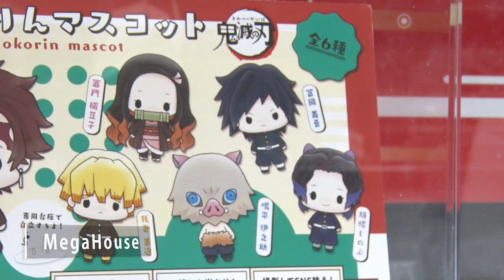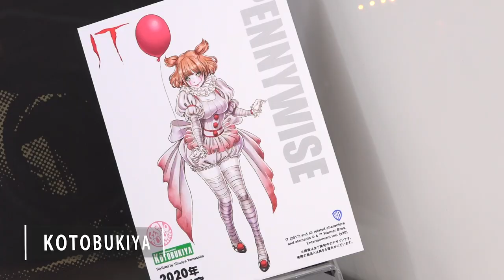Wonder Festival 2020 Winter Figure Maker Booths Recap | SPOTLIGHT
Wonder Festival 2020 Winter
2020/02/09
at Makuhari Messe (Chiba, Japan)

The ultimate online destination for fans of Japanese pop culture